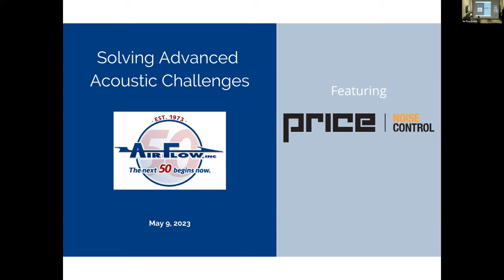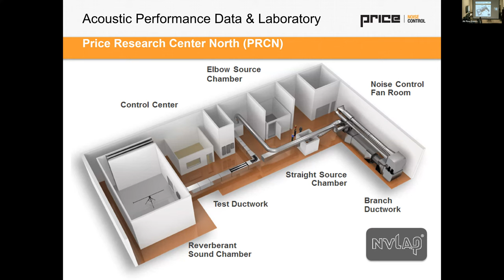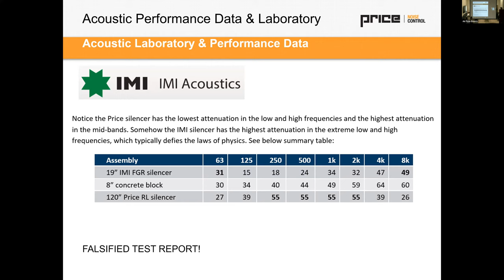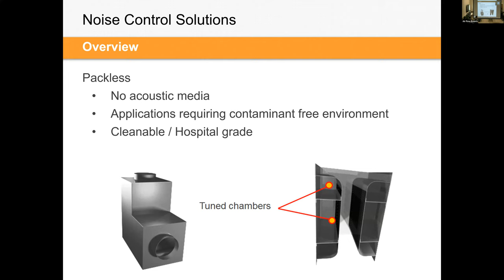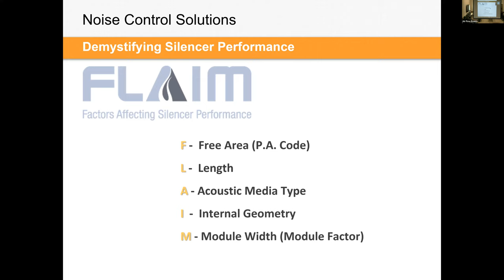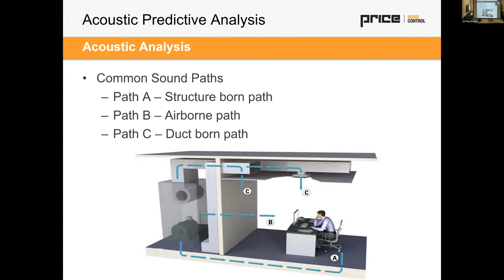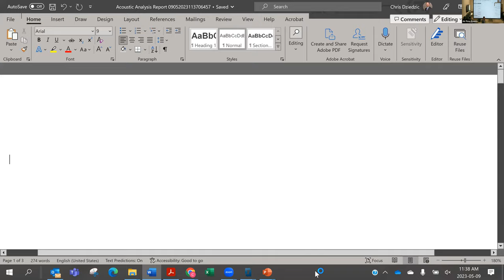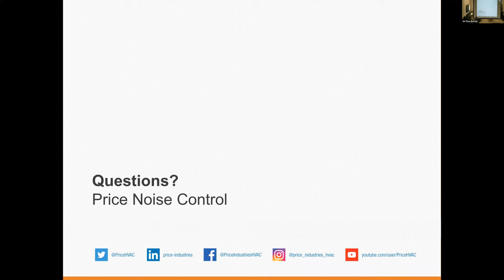Air Flow, Inc. Training Class - Solving Advanced Acoustic Challenges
CHALLENGE: The acoustician’s price was too
high, and the architect fired them. Now you’re the
acoustician.
WHO’S IT FOR: The problem solver in your office.
SUBJECTS COVERED INCLUDE:
• Understand the acoustic section of catalog data
• Terminal devices with integral sound control
• Noise control options for chillers and loud
rooftop equipment
• Generator noise including property line
requirements and solutions
• Case study addressing hospital exhaust fan noise
• Case study addressing exposed air terminal units
in occupied spaces
• Case study addressing large equipment noise
transmission
COURSE LENGTH: 3 hours with prerequisite of
having more than five years of relevant experience.
PDH/CEU credits available: 3 hours
MANUFACTURER REPRESENTED:
Price Noise Control